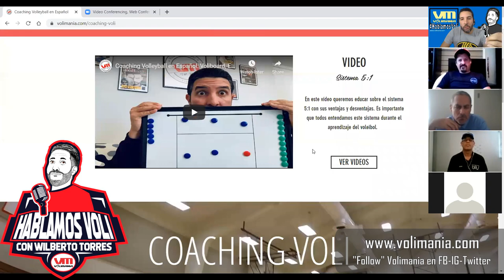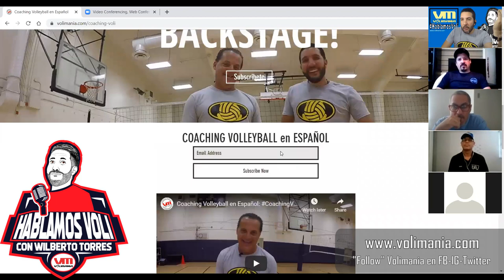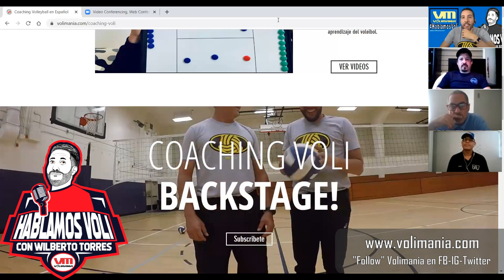Hablamos Volleyball Episode 18 - Árbitros Parte 1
Volimania is a Hispanic Volleyball Media with the objective of provide educational  material to all the Volleyball Hispanic community.